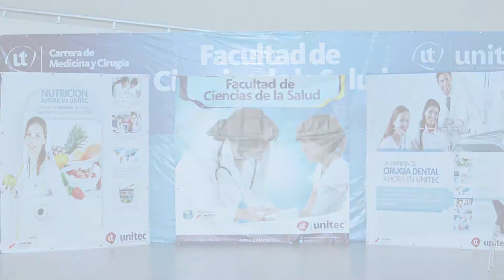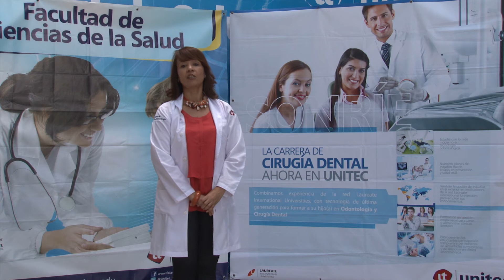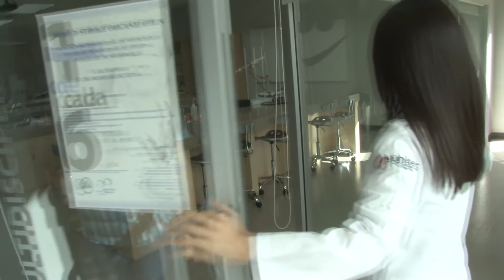Viaje virtual medicina